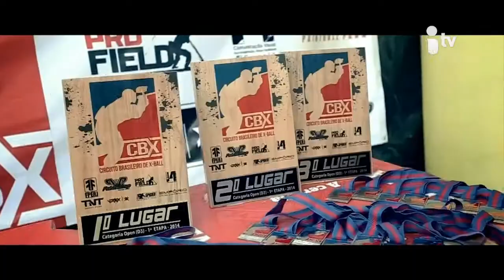Espirito de Aventura 22